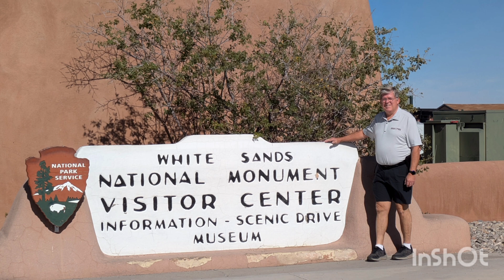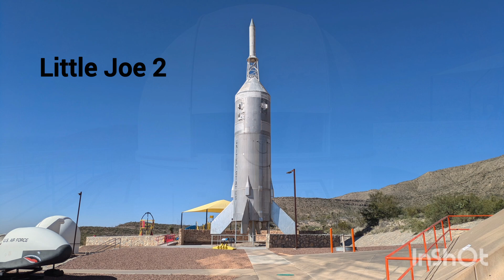Alamogordo, NM 2024